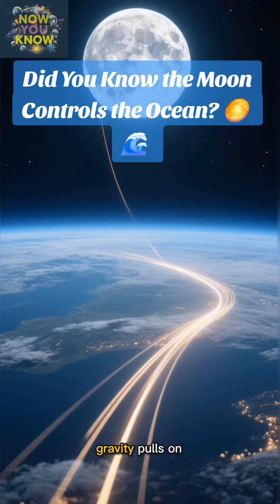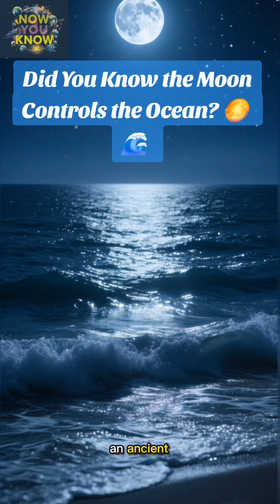Did You Know the Moon Controls the Ocean? 🌕🌊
Did you know the Moon controls our oceans? 🌕🌊 Its gravity pulls on Earth’s water, creating tides that rise and fall every day. The Sun helps too—when they line up, tides get even stronger, forming what we call spring tides! 🌍💫